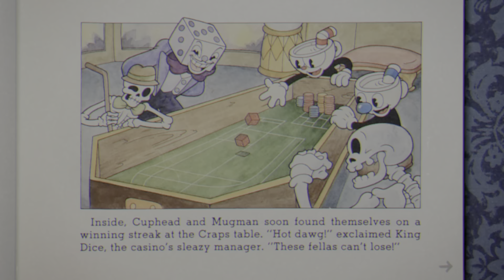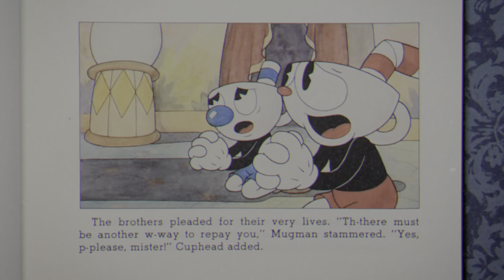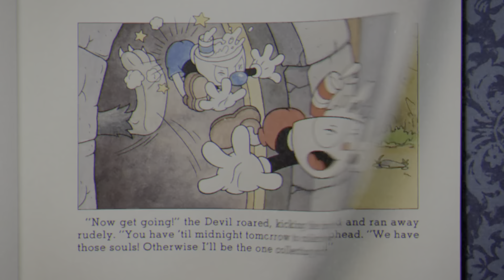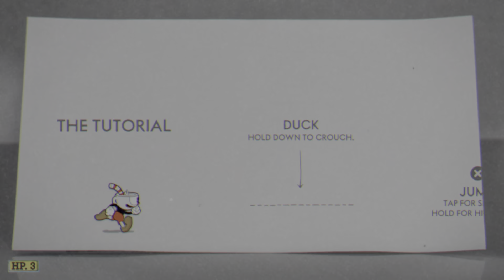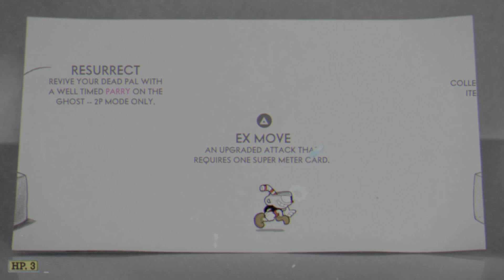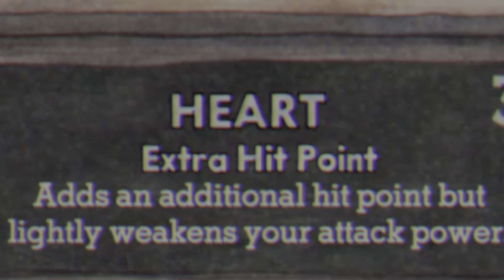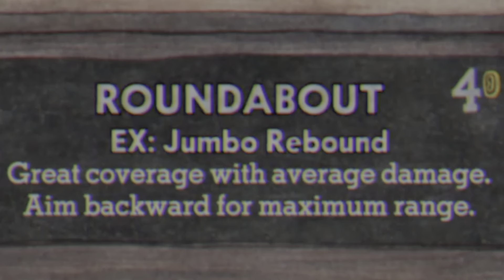Cuphead Del 1| Varför gör jag detta.